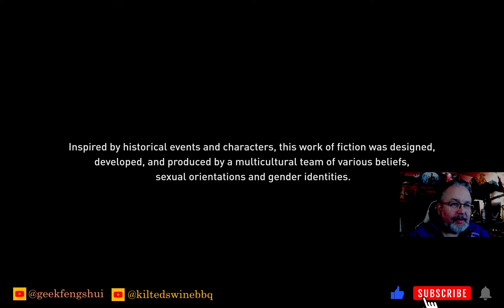Assassin's Creed Valhalla Dailies Continued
Short Stories, Collector Covers!